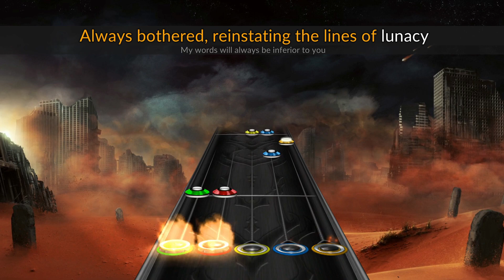Soreption - The Nature of Blight (Clone Hero Chart Preview, Full Difficulty)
The theme of The CSC pack for The 3rd quarter, The year of our lord 2023, is The. Just, The. Every title starts with The, and my two charts just so happen to start with "The Nature of." We'll call this The first part of "The Nature of" duology. Anyway, Soreption's always fun

DOWNLOAD THE BEST FREE GAME ON THE PLANET, CLONE HERO (NOW IN V1 OFFICIAL RELEASE)